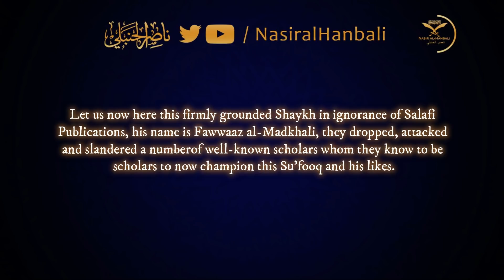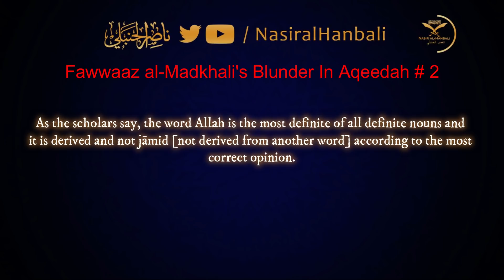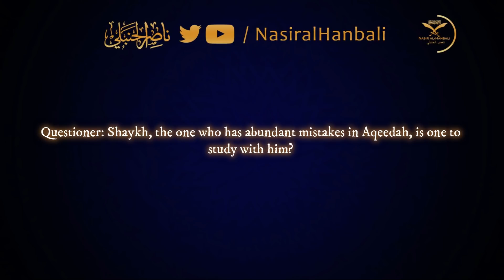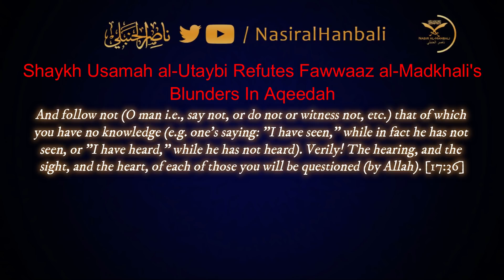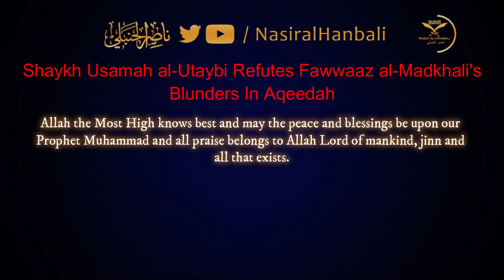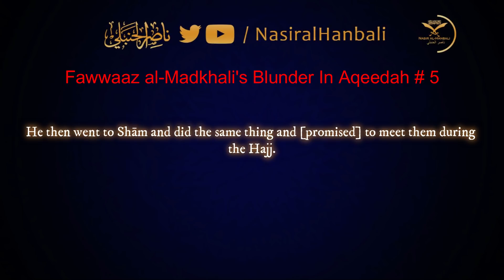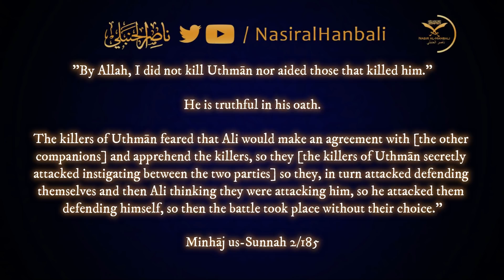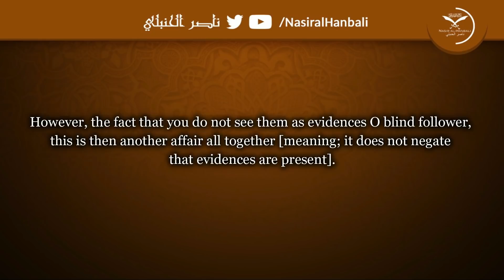🔥💥Blunders Of The Shaykh Of Salafi Publications Fawwāz al-Madkhali In Aqeedah💥🔥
تخبطات شيخ المكتبة السلفية فواز المدخلي في العقيدة